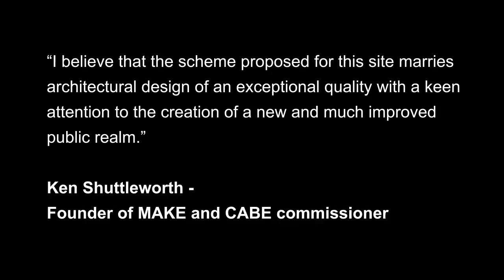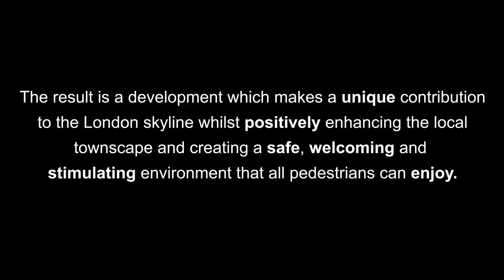Make - Trafalgar Way